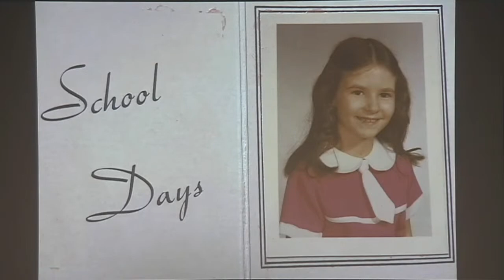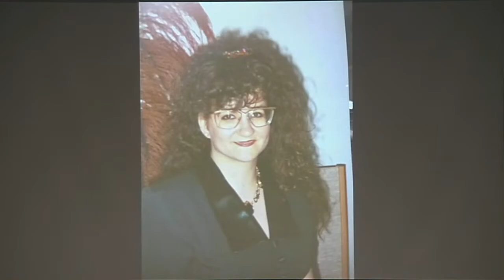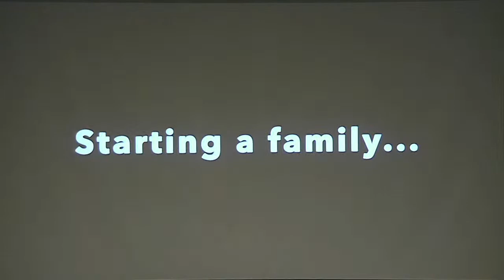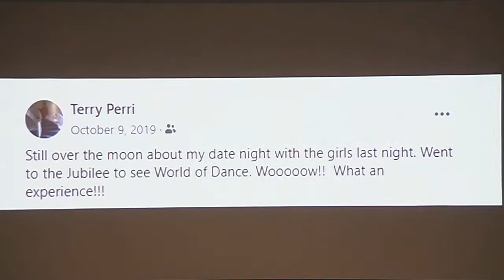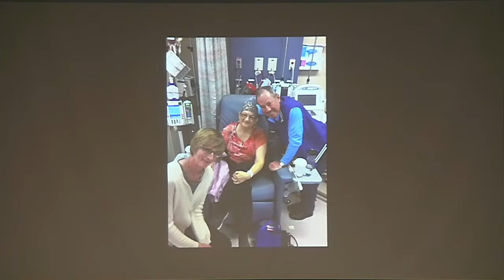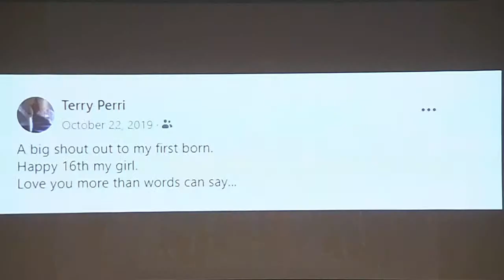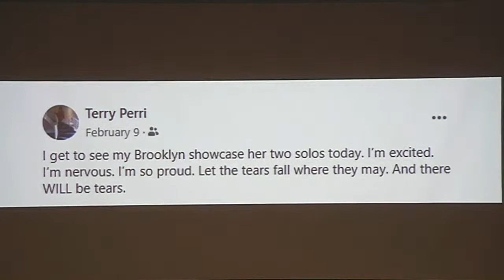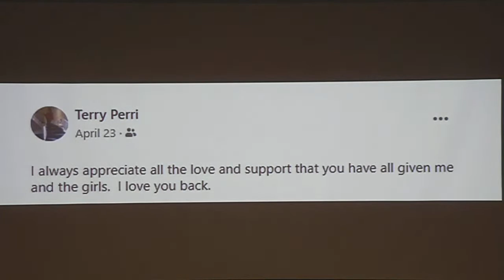Teresa "Terry" Perri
Teresa Louise Perri
October 18, 1963 – July 28, 2020

On July 28, 2020, Teresa Louise “Terry” Perri passed away at the age of 56 years.
Teresa is survived by her daughters, Mackenzie and Brooklyn Brix; siblings, Carolyne Perri, Katheryne Perri Edwards (Malcolm), Joe Perri (Betty), Rosemary Boddez (Gary) and John Perri (Lorna); numerous nieces and nephews; extended family and a host of friends.
She was predeceased by her husband, Brian Brix; mother; father; and sister, Patricia Perri.
Teresa was a devoted mother, a very loyal friend, loved life and had tremendous social grace.
She was well loved within the community and surrounding areas. Terry loved karaoke and was an amazing singer.
Thank you to the many friends who supported Terry and the family through her illness and we will be forever grateful.
Funeral Service Saturday, August 8 at 10:00 a.m. at Park Memorial Chapel, 9709 – 111 Avenue, Edmonton. Service is by invitation only and masks are required. For those unable to attend, the service will be live-streamed